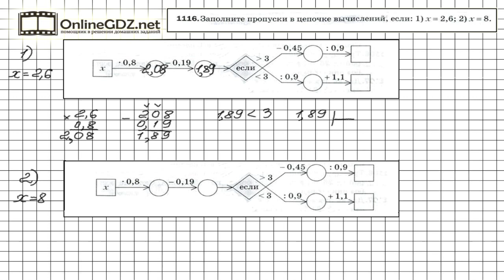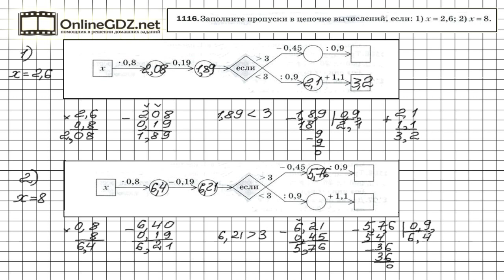Задание №1116 - Математика 5 класс (Мерзляк А.Г., Полонский В.Б., Якир М.С)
Цепочка вычислений, данная в условии задания 1116, содержит блок разветвления. Это значит, что если результат предыдущего действия – разность - больше 3, то далее вычисления нужно продолжать по верхней ветви. В нашем видео-решении Вы найдете ответ на данный вопрос.